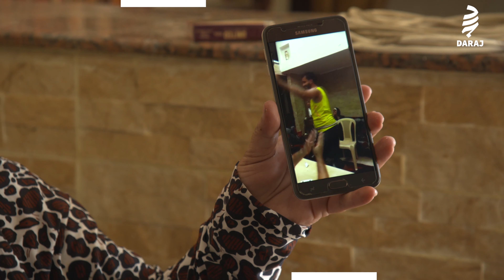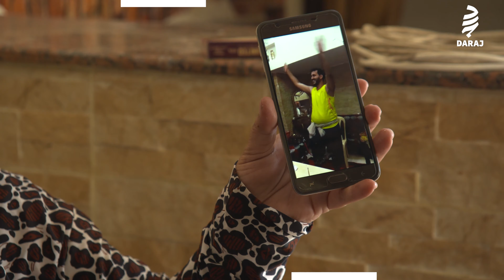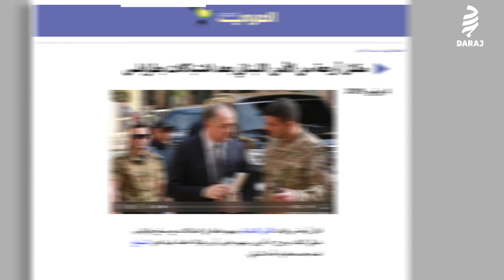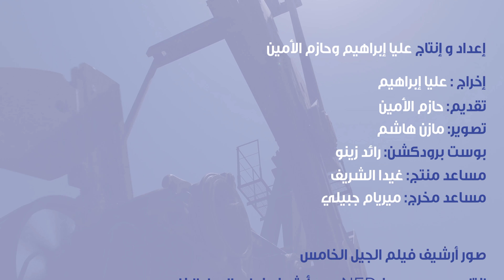رحلة مجاهد من الكبتاغون الى الجنة ...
ضمن سلسلة تحقيقات "المصنع" التي بدأها موقع "درج" لفهم البيئة التي ولد فيها تنظيم "داعش" واحتمالات انبعاثه من جديد، يبدو أن مصنع الموت هذا لا يزال منتجاً ..
هنا تحقيق من طرابلس لبنان عن الانتحاري عبد الرحمن مبسوط...
تحقيق : حازم الأمين وعليا ابراهيم
Connect Here: